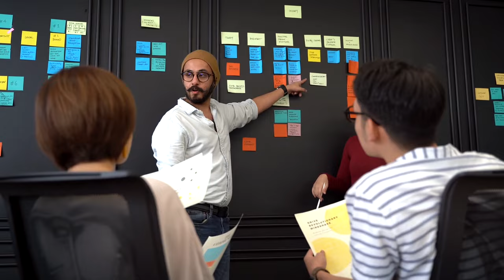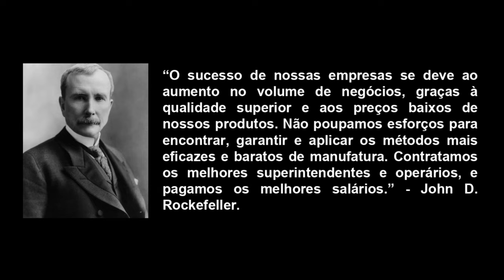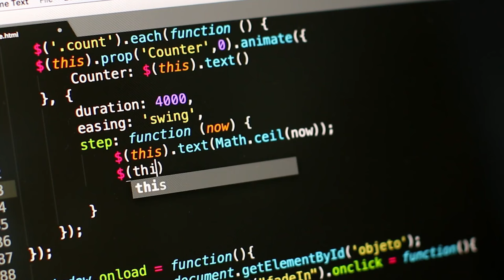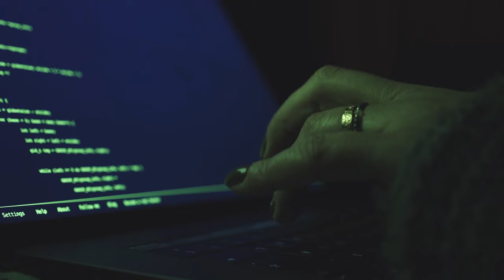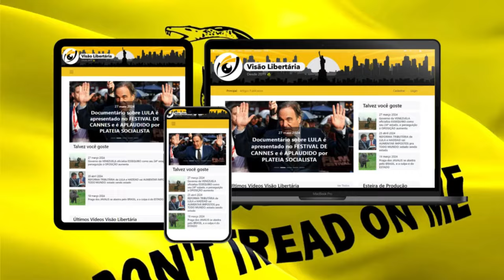Estado americano INTIMA a empresa NVIDIA por prática de TRUSTE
Referências:
REED, Lawrence (Ed.). Desculpe-me, socialista: Desmascarando as 50 mentiras mais contatas pela esquerda. São Paulo: Faro editorial, 2018.

Ajude o canal:

16vmNcrA4Mvf7CaRLirAmpnjz1ZH3bWNkQ (Bitcoin)